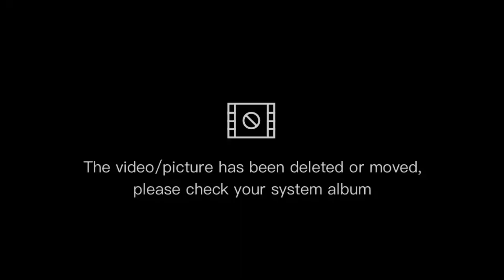Membersihkan mainan mobil mobilan, mobil balap,bus, truk molen, excavator,crane, loader